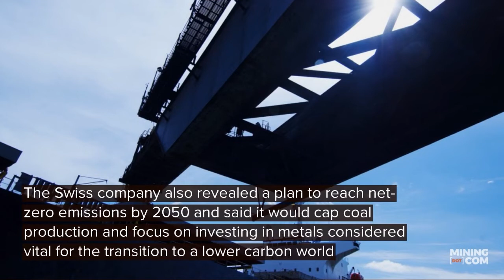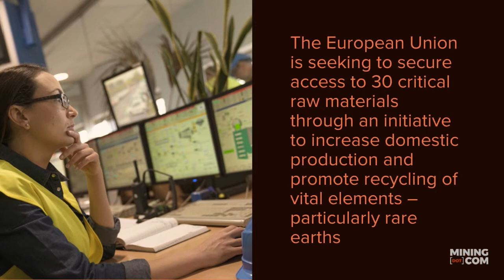MINING.COM MINUTE: Biggest stories of the week November 30 - December 06